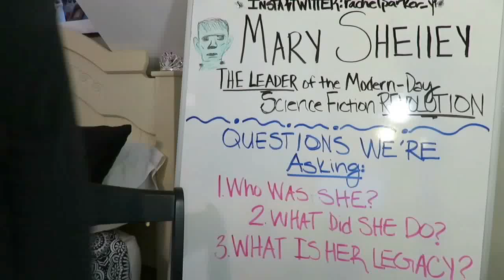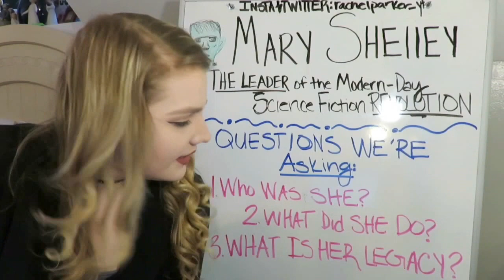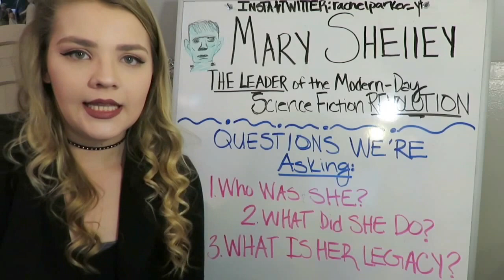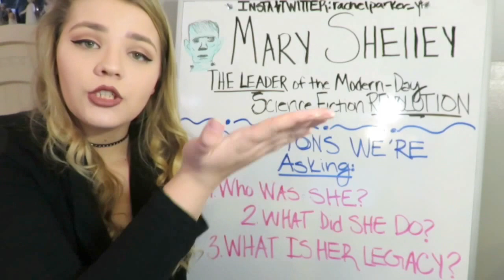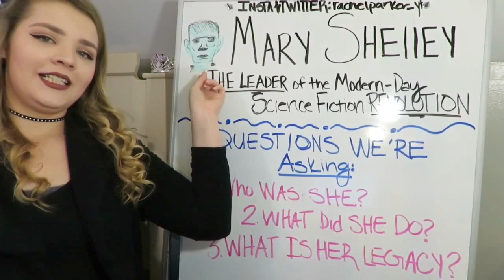Lets Talk About: Mary Shelley | Rachel Parker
Today is the first installment of LETS TALK ABOUT:, and today's topic is the wonderful and awe-inspiring Mary Shelley.

The full script I used for the video (with sources cited)